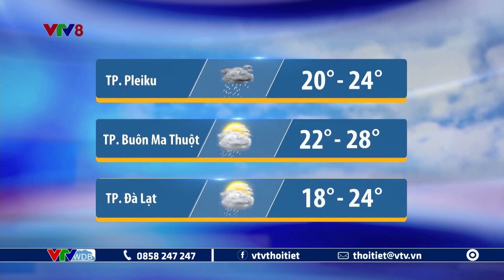Dự báo thời tiết Trung Bộ, Tây Nguyên ngày mai 18/10/2023 | VTVWDB